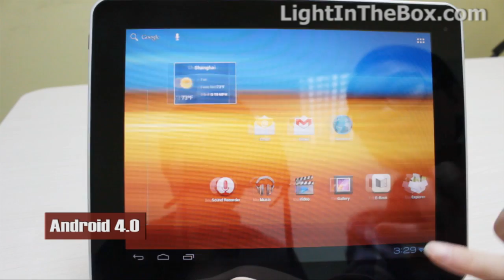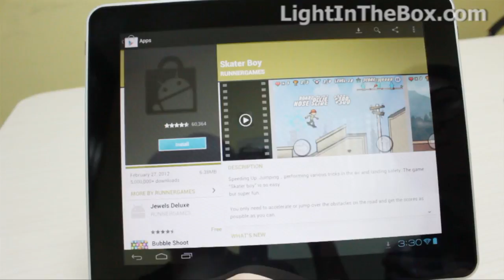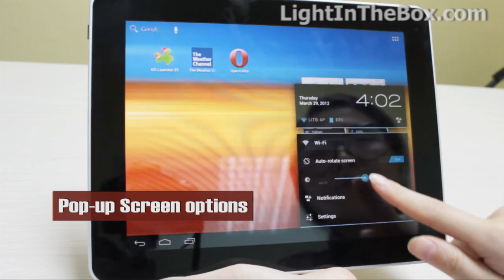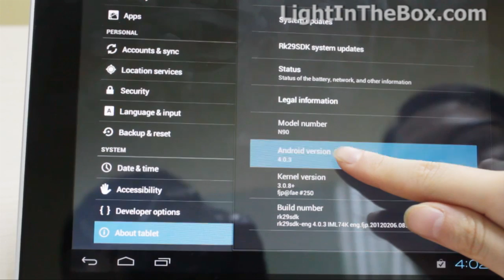AlphaPad Android 4.0 Tablet From LightInTheBox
Get organised with the AlphaPad Android 4.0 Tablet with 9.7" IPS Capacitive Touchscreen, 16GB, 1.2GHz, 2.0MP Camera & 1080p